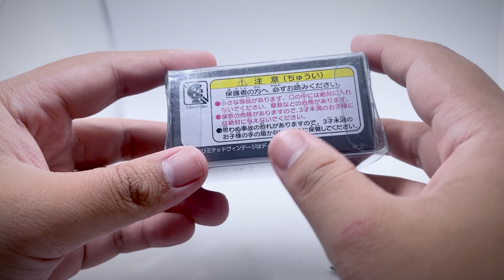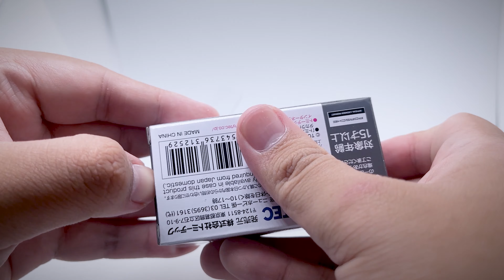Unboxing Tomica Limited Vintage Porsche 911 1966 LV-86f Orange